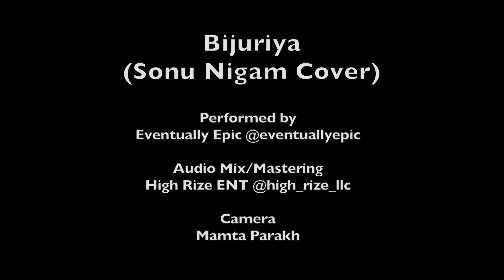Eventually Epic - Bijuriya Acoustic Cover (Sonu Nigam)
Eventually Epic's latest acoustic cover is Sonu Nigam's super hit 1999 single Bijuriya!

Credits:

Mixing and Mastering:
High Rize Studios (@high_rize_llc)

Camera
Mamta Parakh

Originally composed/performed by:
Sonu Nigam
(Album: Mausam, Music: Ravi Pawar, Lyricist: Ajay Jhingran)